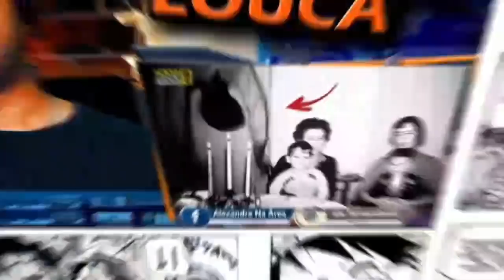Os 5 PIORES e os 5 MELHORES personagens de CGi1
Inicio ou final dos vídeos: Kraddy - Android Porn guitar cover